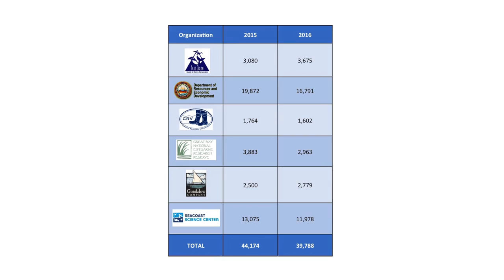Social Indicators: Stewardship Behavior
The health of our region depends on a growing culture of stewardship.